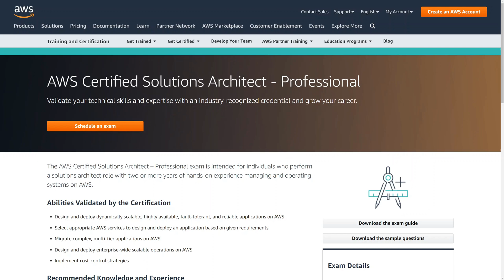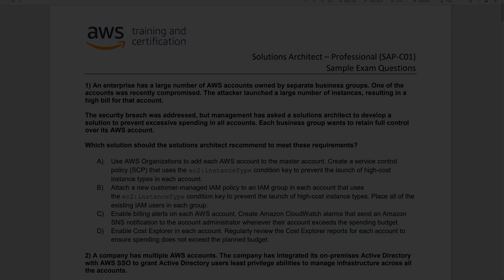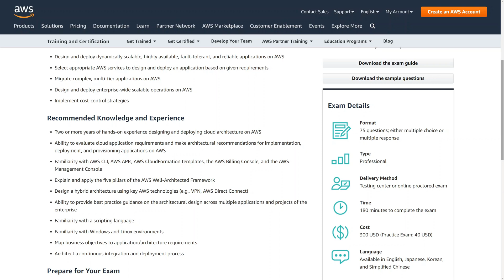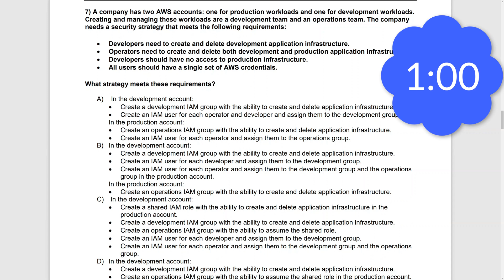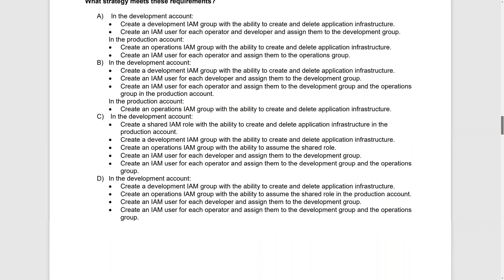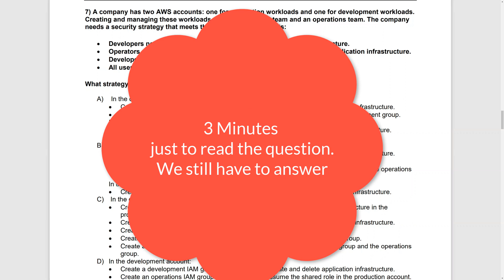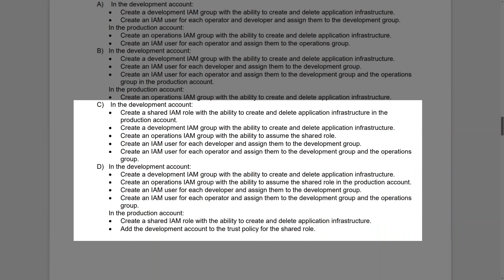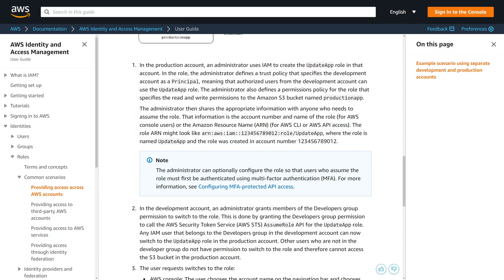AWS Solutions Architect Professional Exam is EXTREMELY Difficult | I PASSED RECERTIFICATION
AWS Solutions Architect Professional Exam is EXTREMELY Difficult. I PASSED the RECERTIFICATION exam on the first attempt. The recertification exam is the same as the regular exam. In this video I explain what makes it so difficult. Official Practice exam sample question review. I try to mimic the complexity of the real exam by reading and answering the question. The exam has 75 questions and only 180 minutes. Some questions take longer than 2 minutes just to read. The official sample questions is spot on.

⚡️ GVM Softbox Lighting Kit
⚡️ Samsung Super Ultra-Wide Desktop Monitor
⚡️ Surface Book
⚡️ Sony ZV-1 camera